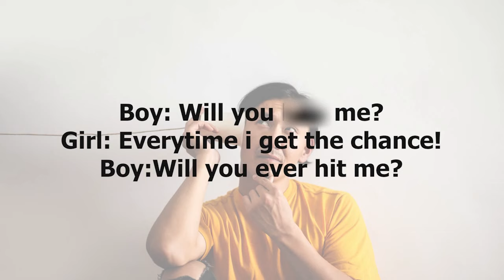funny jokes : Girl: Ah, finally. This is the moment! Boy: Will you leave me...?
👇 the joke 👇

Girl: Ah, finally. This is the moment!
Boy: Will you leave me?
Girl: Nah!
Boy: Do you love me?
Girl: Yes, a lot!
Boy: Have you ever cheated on me?
Girl: No, why are you asking this?
Boy: Will you me?
Girl: Everytime i get the chance!
Boy:Will you ever hit me?
Girl: Are you crazy?! Of course not!
Boy: Can i trust you?
Girl: Yes.
Boy: Darling.
Now read it all backwards!

jokes
funnyjokes
 Fun
 funny
comedy
 dirty_joke
 prank
 funny
 comedy
humor
bestjokes
make me laugh
 short jokes
 funnies
hilarious
 jokes
dirty jokes
joke adult
 little johnny jokes
dad jokes
Laugh out loud
 blonde jokes
 hilarious
 wife jokes
marriage jokes
bar jokes
 jokes joke
 joke stories
 Dirty joke stories
joke story
the joke shop
Laughter